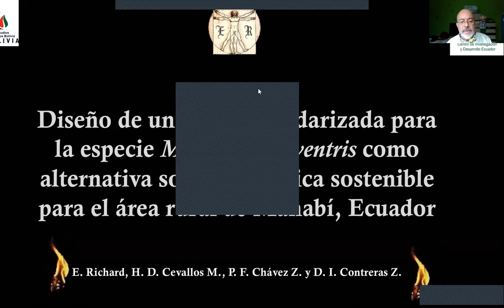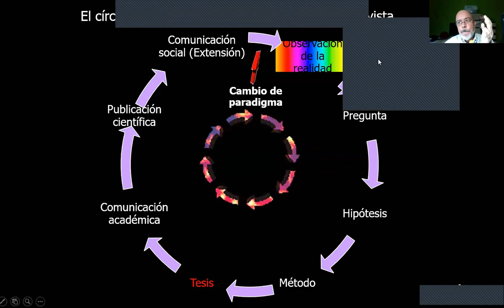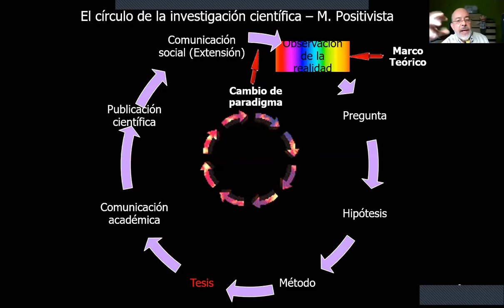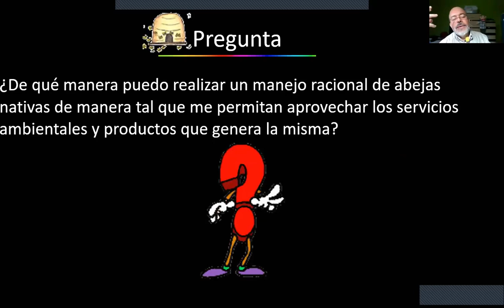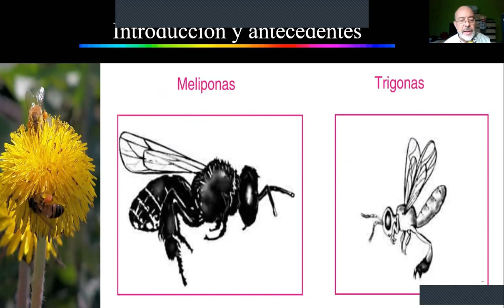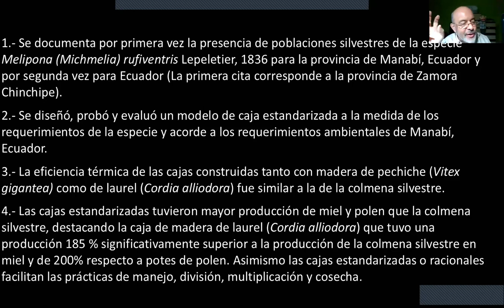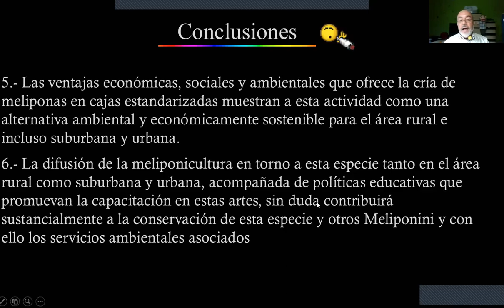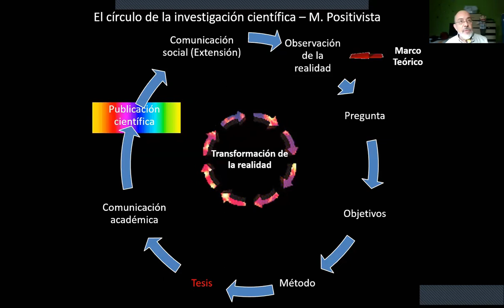Dr. Enrique Richard - Metodología Cuantitativa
Curso desarrollado por el Centro de Investigación y Desarrollo Ecuador
"Metodología cuantitativa"
Facilitador: Dr. Enrique Richard
Fechas: 12 al 15 de mayo 2020